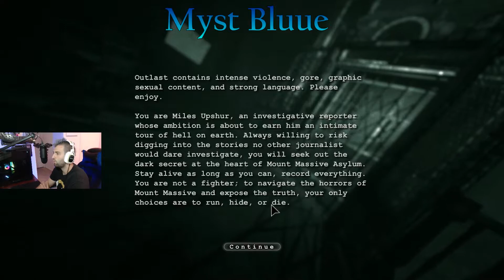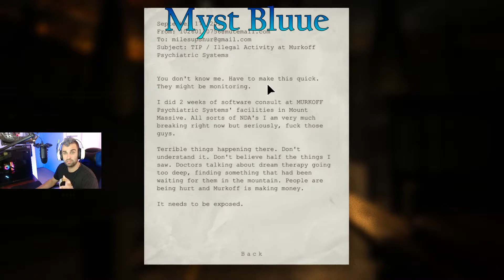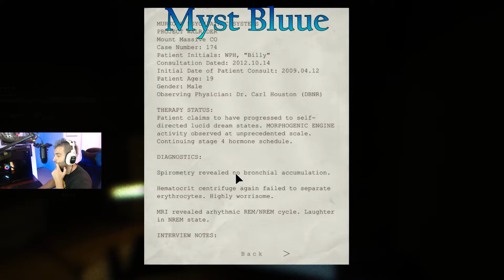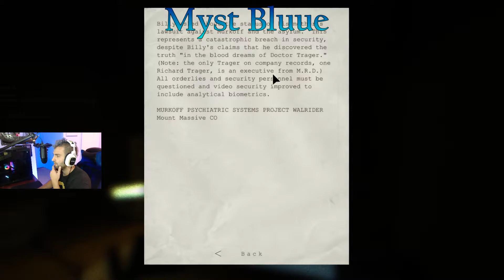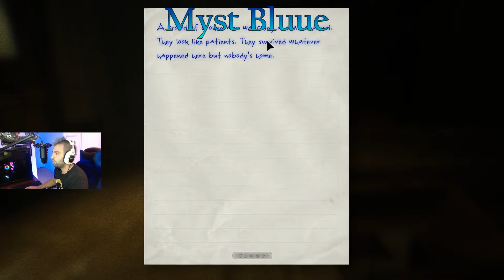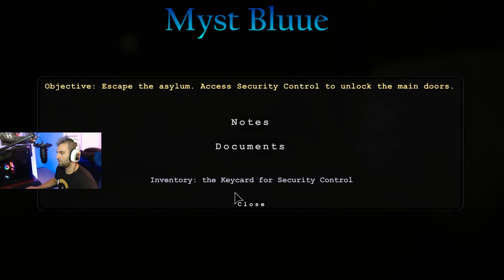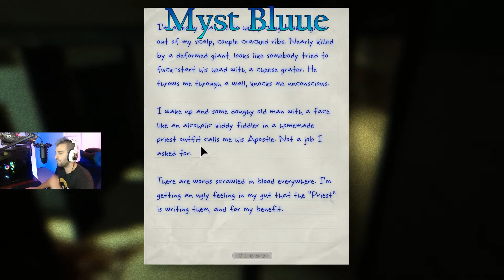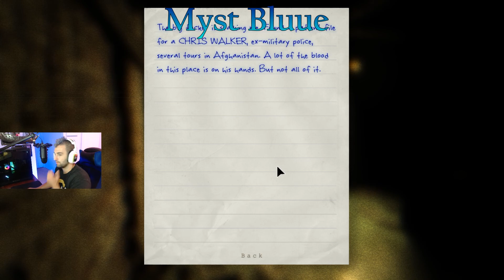WORST JUMPSCARE OF MY LIFE | Outlast | Part 1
**OUTLAST** Let's play PART 1!
Considered to likely be the scariest game ever made! With more Jump Scares than the average person can handle. A group of horror game designers have come together to make one of the most terrifying gaming experiences of all time!  This is going to be one HELL of a play through! You won't want to miss it.